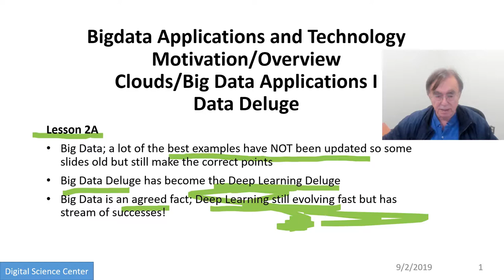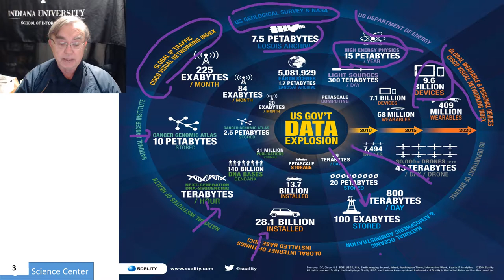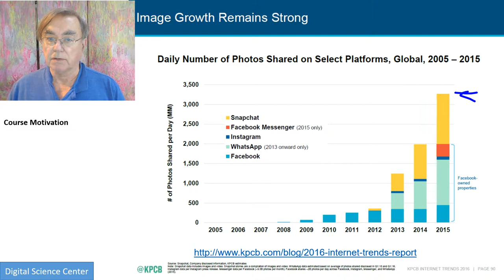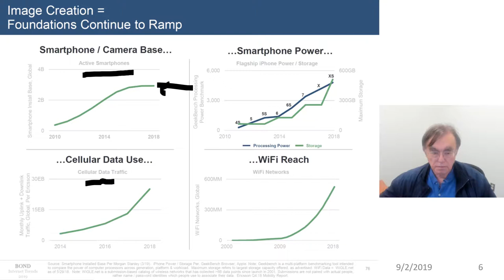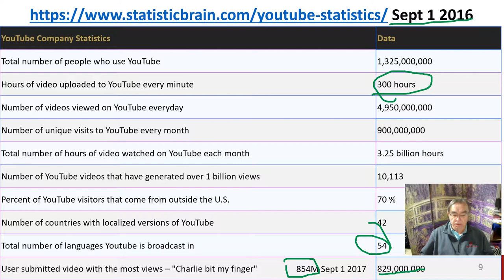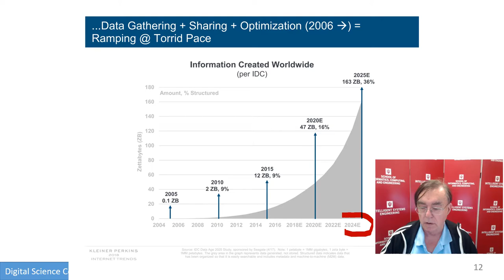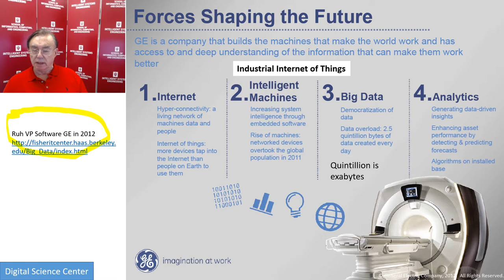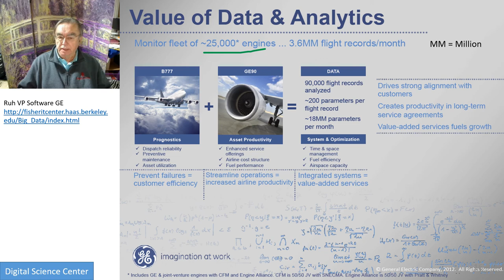E534Fall2019 Motivation 02A Clouds/Big Data Applications I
Big Data Applications & Analytics: Motivation/Overview; Machine (actually Deep) Learning, Big Data, and the Cloud; Centerpieces of the Current and Future Economy

02A) Clouds/Big Data Applications I: The Data Deluge
Big Data; a lot of the best examples have NOT been updated (as I can’t find updates) so some slides old but still make the correct points
Big Data Deluge has become the Deep Learning Deluge
Big Data is an agreed fact; Deep Learning still evolving fast but has stream of successes!